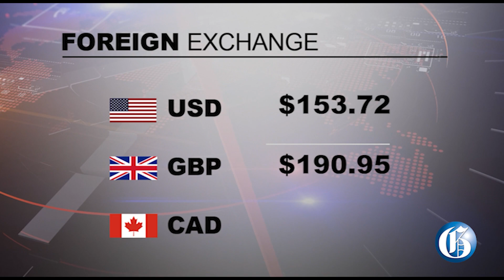THE GLEANER MINUTE: Two cops charged with rape | HEART/NSTA Trust fraud suspect nabbed at NMIA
MAY 3, 2023: Two policemen have been charged with rape following the conclusion of an investigation into an incident involving a 16-year-old girl in 2013… Ricardo Golden, the key suspect in an $8-million fraud case at the HEART/NSTA Trust was on Tuesday nabbed by the police while attempting to board a flight at the Norman Manley International Airport in Kingston... Information Minister Robert Morgan on Wednesday sought to downplay Jamaica’s 20-place drop in the World Press Freedom Index, citing a change in the ranking methodology… OVERSEAS: Ukraine’s President Volodymyr Zelensky has denied his country carried out an alleged drone attack on the Kremlin, which Russia says was an attempt on President Vladimir Putin’s life… IN SPORTS: Jamaican middle order batsman Rovman Powell has confirmed his departure from the Jamaica Tallawahs.